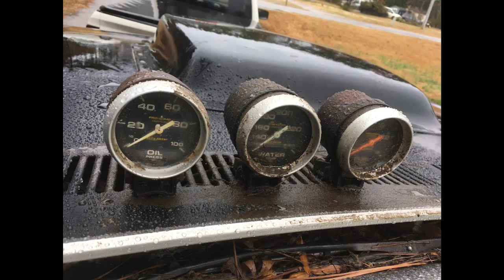57 Chevy Belair two door junkyard find….can it be saved # shorts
This 57 Chevy is in an old junkyard that’s closing. All cars are being sold. Can it be saved…# shorts